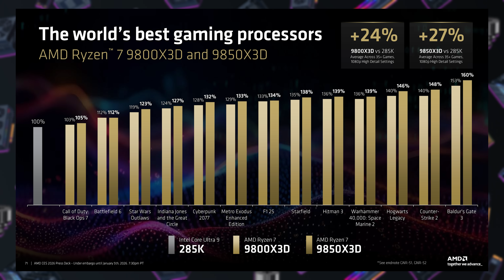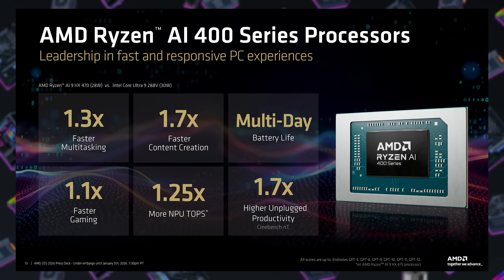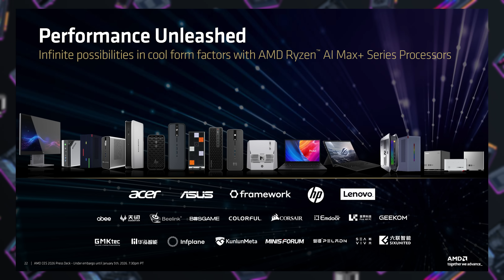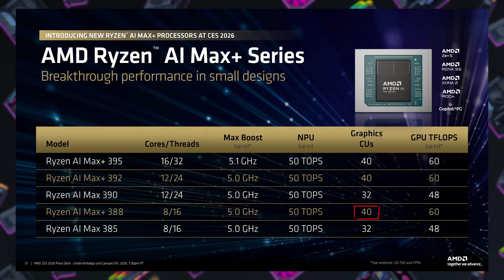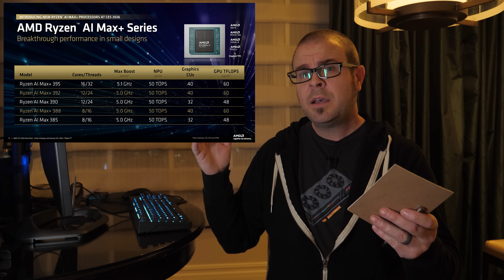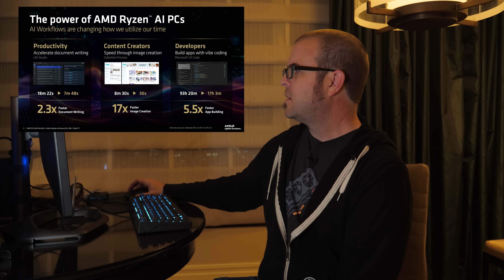AMD forgot what PC stands for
AMD forgot what PC stands for - AMD CES 2026 Consumer Hardware Announcements Recap

► TIMESTAMPS
0:00 AMD CES 2026 Announcements Recap - Ryzen 9850X3D
2:25 Ryzen AI 400 series mobile CPUs
3:21 Ryzen AI Max + 392 & 388 CPUs
6:00 AMD's AI Obsession

:::Send Me Stuff:::
Paul's Hardware